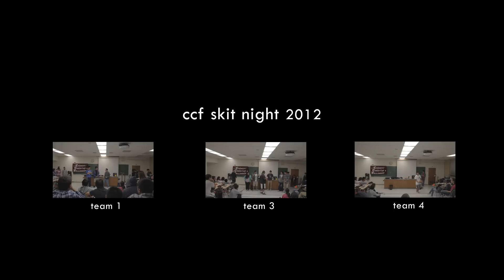CCF Skit Night 2012 - Team 2 (Danielle's Group)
CCF Skit Night 2012!
Danielle's Group

Passage: Forgiving Master (Matthew 18:21-35)
Prop: Nerf Gun
Location: Mt. Everest